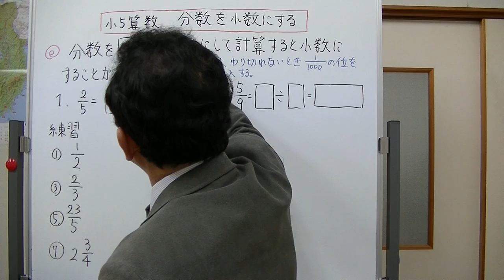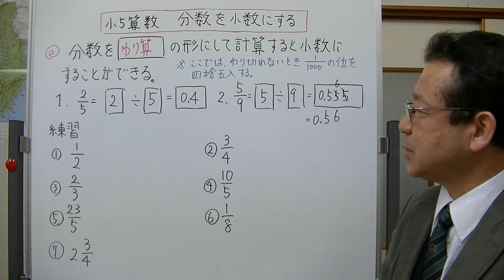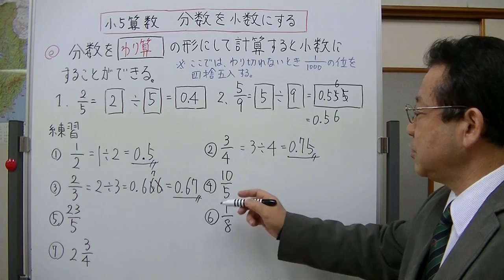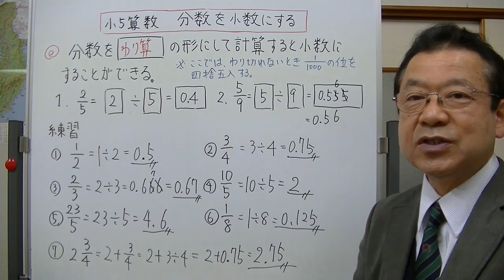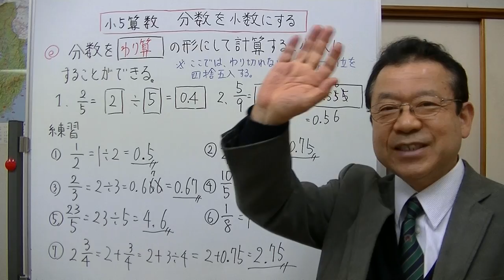小5算数 分数を小数にする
割り算の商は、分数で表すことができました。ですから、分数も割り算の式に直すことができます。分数を割り算の形にして計算すると、分数を小数にすることができます。